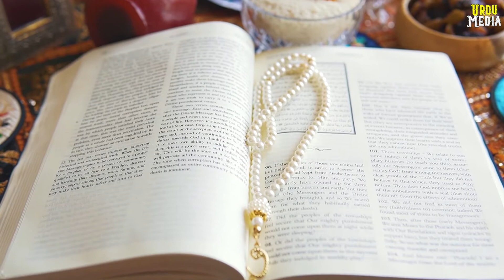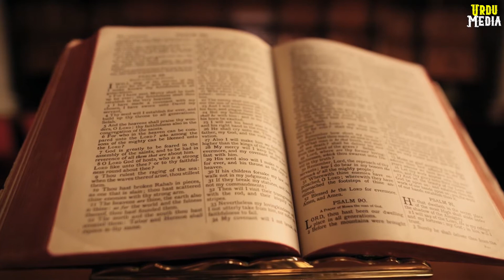Ount ki Paidaish Kaise Hui | اونٹ سانپ کیوں کھاتا ہے؟ | Urdu Media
🔶Description:
Assalam o Alaikum Brothers and Sisters , This video summarizes something like this.
The video is about camel information which states that there are probably 14 million camels in the world today. Most of them are in many African countries such as Somalia, Sudan and Mauritania. One particular camel, the bacterial camel, now has a population of only 1.4 million, but many centuries ago it was found in other parts of Asia. The number of camels in Pakistan is mostly in the interior and desert areas of Sindh and Balochistan. It is also called the desert ship. It is known that this video will give information about why camels eat snakes.